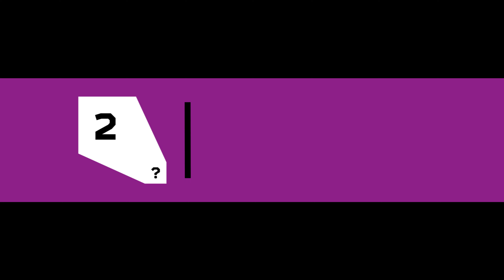ЖАН ПО - Кривбас \ 10 футбольних питань #30 \ Вернидуб чи Моурінью? \ Футбольна мрія?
Черговий, ювілейний випуск #30 відеопроекту від ФК Кривбас - 10 футбольних питань!

Сьогодні на наші 10 футбольних питань відповідає івуарійський півзахисник Кривбасу Жан По.

Нагадуємо ФІШКУ проєкту: ми беремо інтервʼю, у тому числі, у одного з футболістів команд-суперниць Кривбасу. У кожної з команд-суперниць у складі є відомі гравці, цікаві співрозмовники, яким ми також задаємо наші питання. Наши гостями вже стали зіркові Руслан Ротань, Владислав Ващук, Євген Селезньов, Олексій Бєлік, Младен Бартулович та інші.